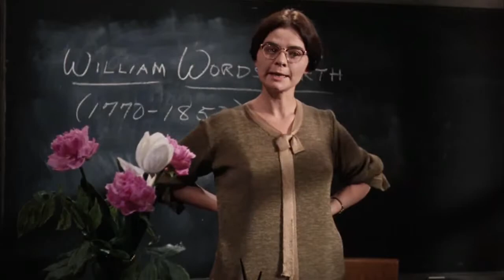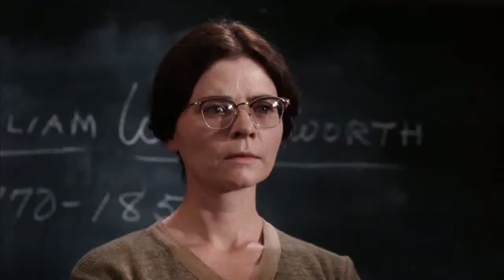Ode: Intimations of Immortality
Poem by William Wordsworth
Featuring Natalie Wood
from the 1961 film "Splendor in the Grass"
Screenplay by William Inge.
Direction by Elia Kazan.
Footage copyright Warner Bros. (1961).